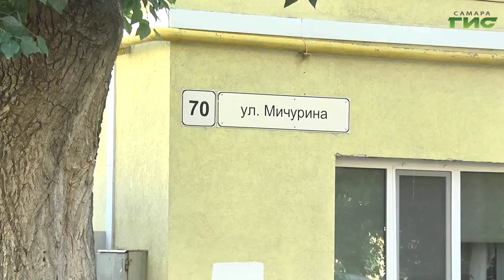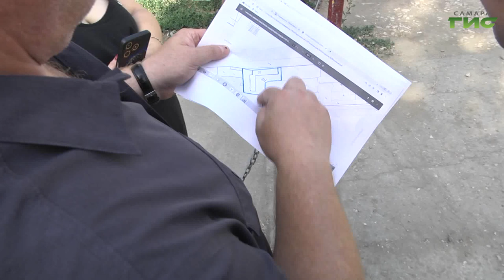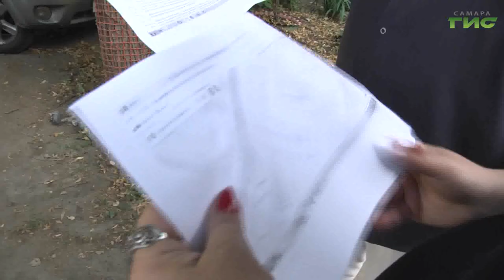В Октябрьском районе Самары прошла встреча главы района с жителями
В Самаре продолжает выстраиваться диалог между органами власти. Взяли на карандаш. В столице региона прошла встреча жителей с главой внутригородского Октябрьского района. Обсудили самые важные, не требующие отлагательств вопросы и поговорили о путях решения. Что волнует жителей района расскажет Полина Чулюкова.